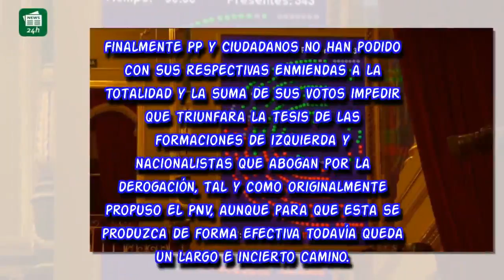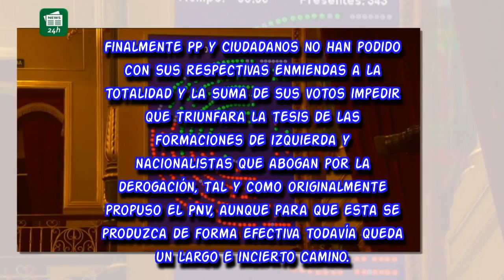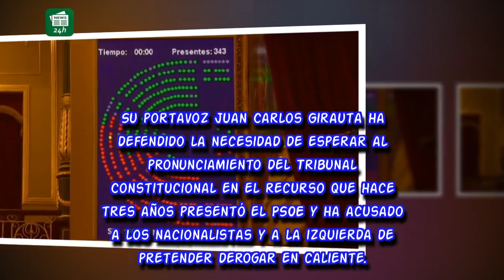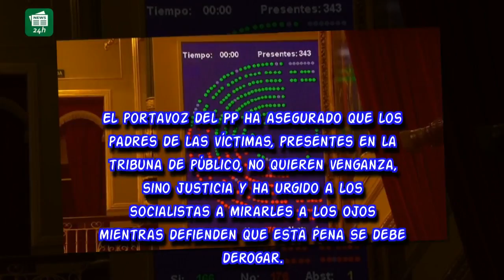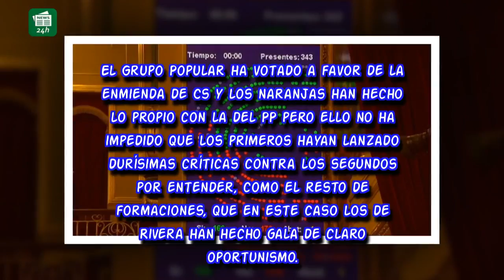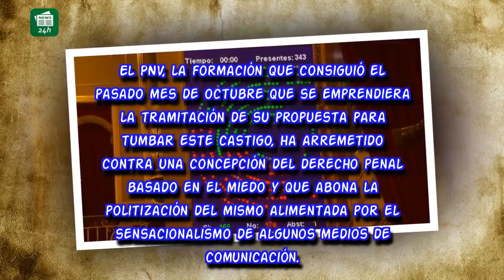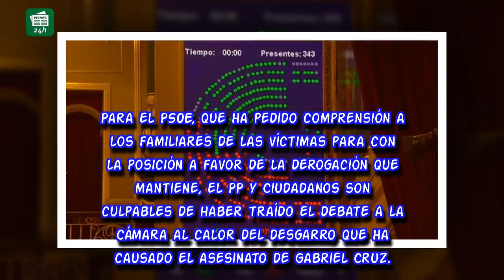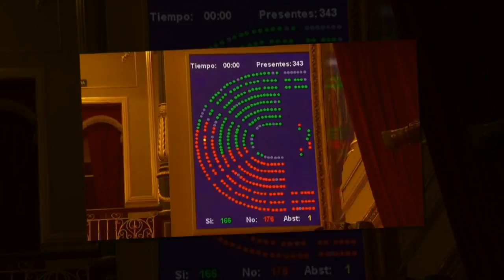El Congreso mantiene abierta la vía para derogar la prisión permanente revisable